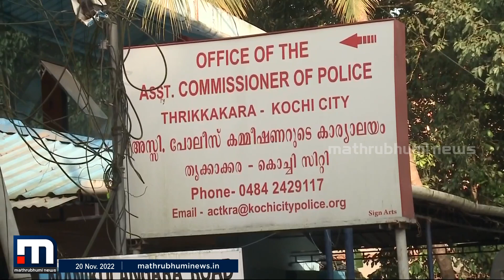സിഐ സുനുവിേനാട് അവധിയില്‍ പോകാന്‍ നിര്‍ദേശം | Mathrubhumi News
കൊച്ചിയിലെ ബലാത്സംഗക്കേസ് പ്രതി സിഐ സുനു ജോലിയില്‍ ഹാജരായെന്ന വാര്‍ത്തയ്ക്കു പിന്നാലെ സുനുവിേനാട് അവധിയില്‍ പോകാന്‍ എഡിജിപി അജിത് കുമാര്‍ നിര്‍ദേശം നല്‍കി.

Happy viewing!